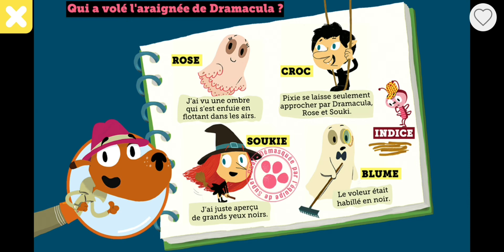Qui a volé l'araignée de Dramacula ?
Les enquêtes de super-ouaf et la puce 🔎